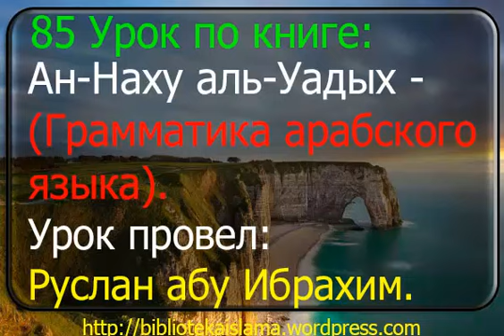85 Ан Наху аль Уадых. Грамматика арабского языка. Руслан абу Ибрахим.